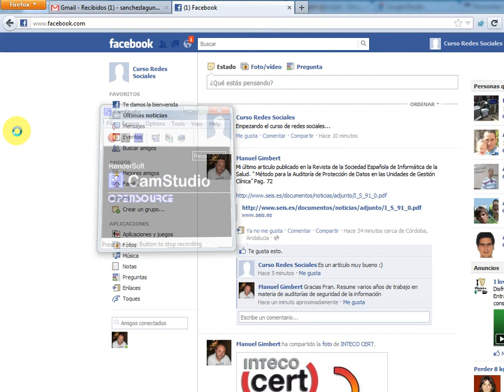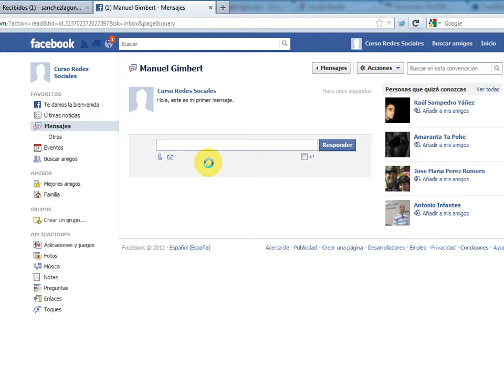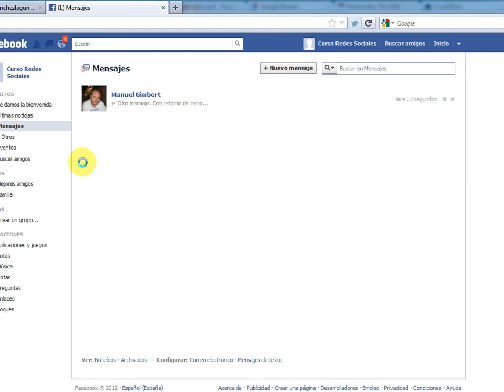Videotutorial Facebook - 6. Sistema de mensajería interna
Sexta entrega (de 9) de videotutoriales sobre Facebook. o siguiendo mi canal de Youtube. Tras Facebook, seguiremos con Twitter y Linkedin.

En este vídeo te mostraremos...

- El sencillo sistema de mensajería interna que nos vendrá bien para comunicarnos de forma privada con nuestros amigos. Su uso es muy intuitivo.